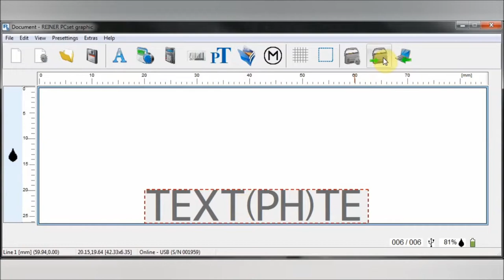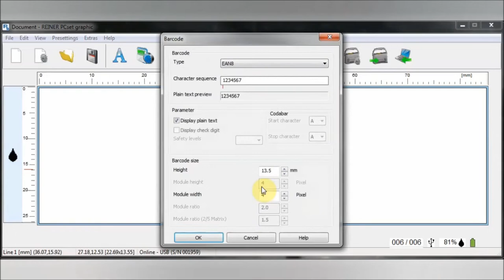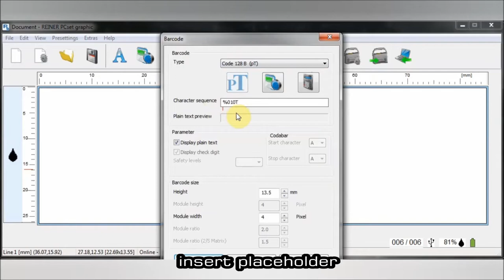Portable Barcode Scan & Print with jetStamp 1025 Sense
View the jetStamp 1025 Sense handheld inkjet printer &  integrated barcode scanner, scanning barcodes &  converting to text or different barcode & printing the result.

The jetStamp 1025 is a portable, handheld inkjet printer capable of printing with aqueous water-based ink or fast-dry solvent-based ink onto almost any surface.

The Sense model includes an integrated barcode scanner capable of reading the data of a variety of barcoding formats. This data can then be converted to text and the result can be printed alongside other text, variable information and even logos. Alternatively, the scanned barcode can be converted to a variety of other barcodes and printed.

This unique scan-convert-print solution comes from the leaders in portable inkjet technology Ernst Reiner GmbH & Co. KG in Germany and supported in Australia New Zealand and Oceania by Trend Product Marking Systems.